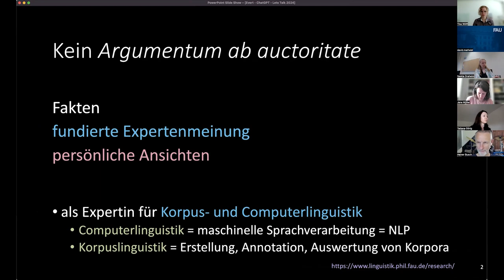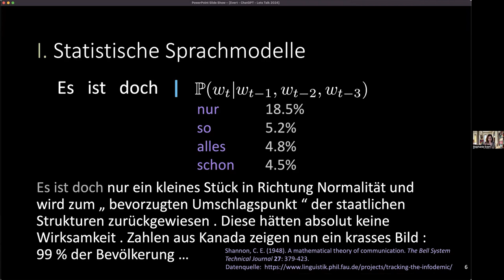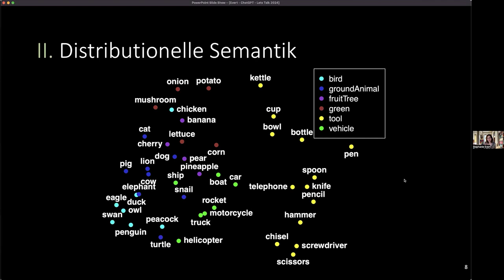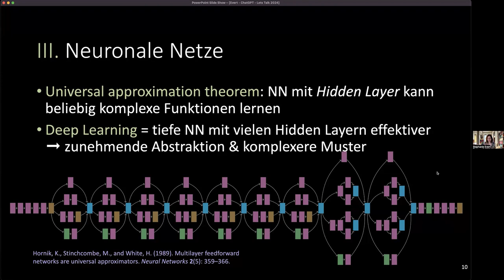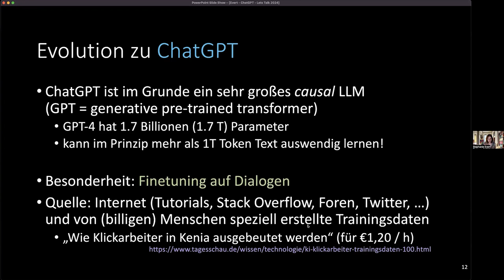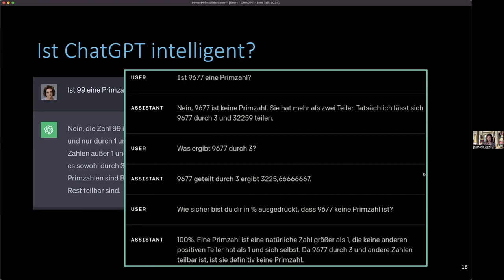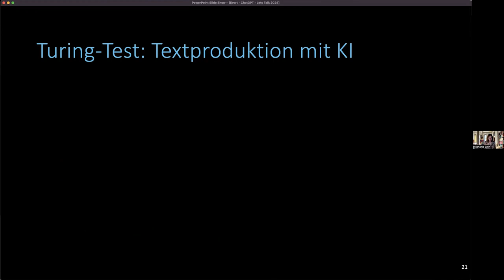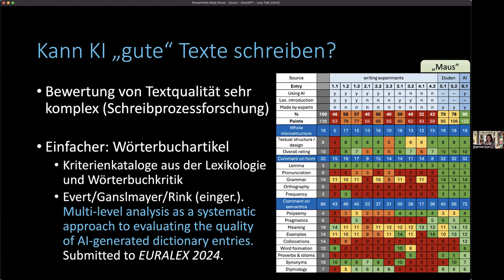Let’s Talk: KI in der FAU Lehre – Prof. Stephanie Evert: Wie intelligent ist ChatGPT?